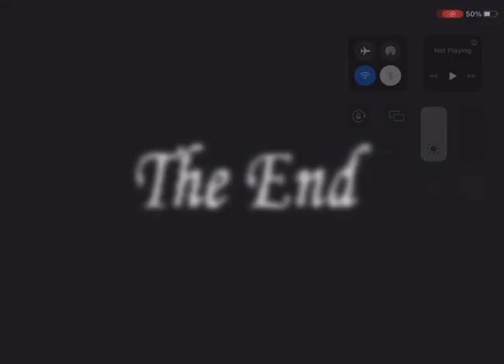Granny door escape